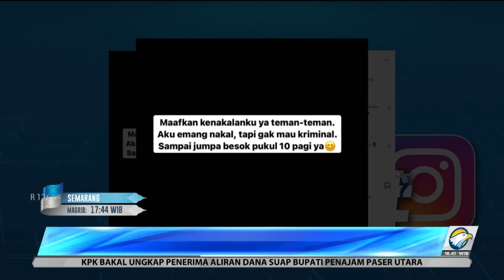Marshel Akui Beli Konten Dea Onlyfans untuk Konsumsi Pribadi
Komedian Marshel Widianto menjalani pemeriksaan sebagai saksi kasus video porno Dea Onlyfans di Polda Metro Jaya pada Kamis (7/4/2022). Marshel mengakui membeli konten video Dea Onlyfans untuk konsumsi pribadi dan niat membantu Dea.